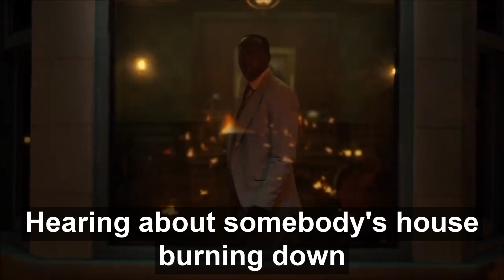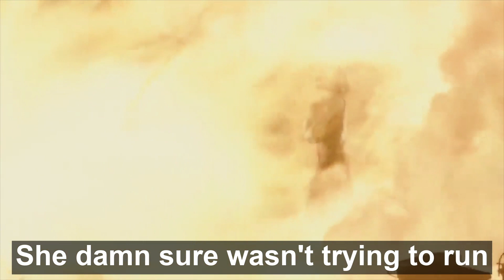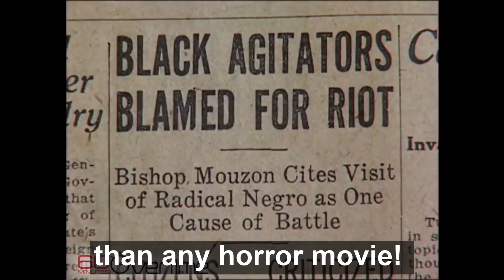Tulsa Massacre Jolts Lovecraft Country Ep. 9 Review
Atticus, Letitica & Montrose go back to 1921 Tulsa Oklahoma Massacre, to retrieve The Book of Names, before it’s burned in Tic’s family home.
Lovecraft Country takes you on a history lesson on how white violence destroyed The Black Wallstreet in Tulsa.

We get a birds eye view on the trauma Montrose experienced as young, Black gay boy in Tulsa during the riots.
Atticus is the Jackie Robinson figure that saves Montrose, Dora and George from an angry white mob.

Thank you to my ancestors for fighting for equality and never giving up!